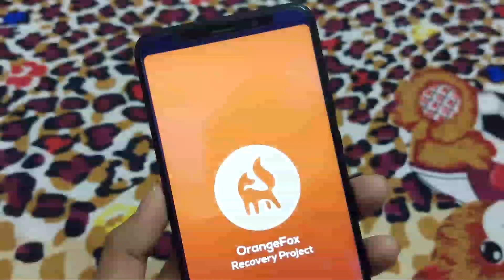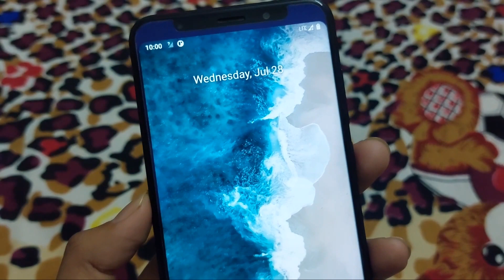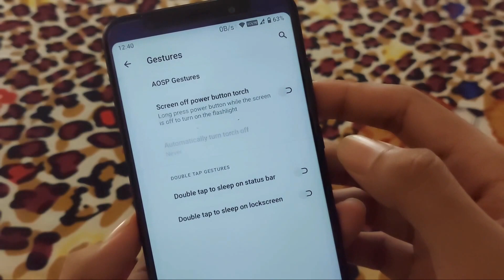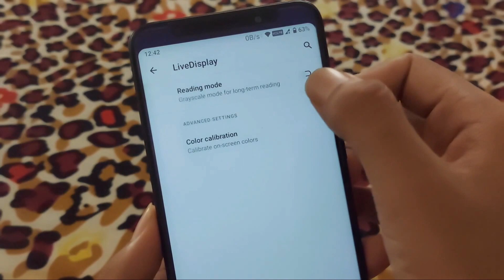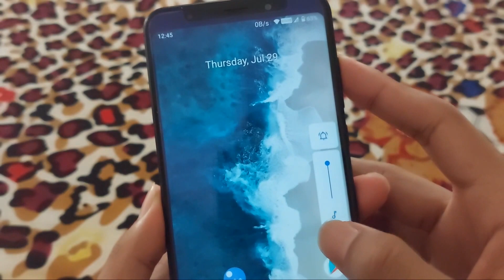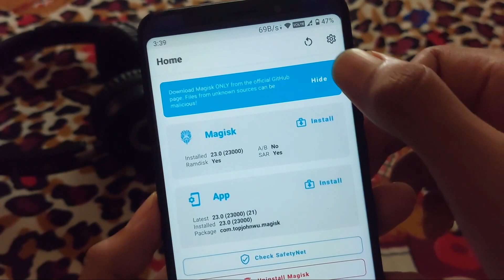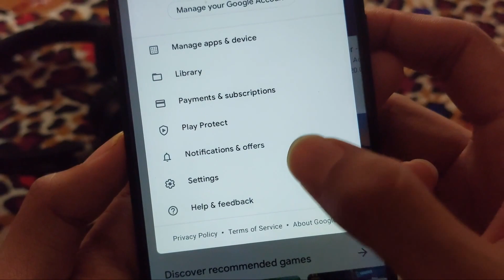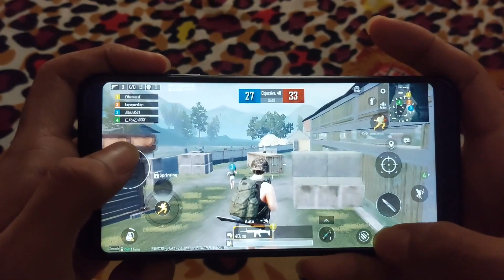SUPERIOR OS | GAMING & SMOOTH ROM | ANDROID 11 | REDMI 5 PLUS | REDMI NOTE 5 | VINCE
📌Did you like my work? Show your support by Like & sharing videos❤️

SUPERIOR OS FOR REDMI 5 PLUS
Unofficial SUPERIOR OS 11.0 Update

▪️ By @gamingghost
▪️ Device Tree @srinandek

▪️ Build date:  22 July 2021
▪️ Security Patch: 5 July 2021
▪️ Android Version: 11

what's new:

• Dark Ages By Default
• Vanilla
• Nik Gapps Recommended
• Enforcing
• Screen Cast Working
• No Ui Lag

📥 𝗗𝗢𝗪𝗡𝗟𝗢𝗔𝗗 𝗟𝗜𝗡𝗞
SUPERIOR Os 11.0 Rom For Redmi 5 Plus / Redmi Note 5 :

Installation Notes -

1. Boot into custom recovery. (OrangeFox recommended)
2. Wipe dalvik cache, cache, system, data and vendor.
3. Flash ROM.
4. Flash Gapps(Vanilla Version)
5. Flash Magisk (Optional)
6. Reboot, setup and enjoy!

Timestamps

00:00 Intro
00:06 Installation Process of SUPERIOR Os
01:10 Boot Animation of SUPERIOR Os
01:32 Review Of SUPERIOR Os
06:37 Antutu benchmark score & CPU throttle test
07:18 Volume Panel Style
07:30 Safetynet Pass & Certified Playstore
10:30 BGMI basic & graphics settings
10:59 BGMI GamePlay
12:38 Outro